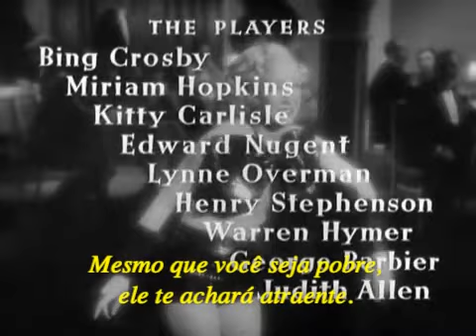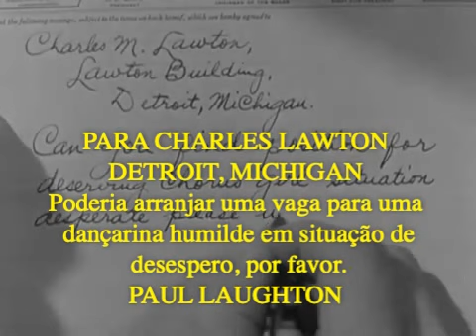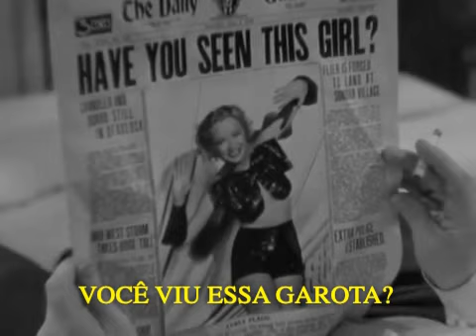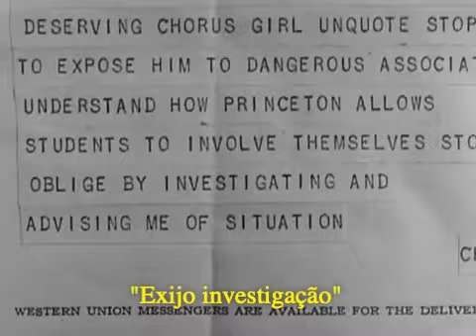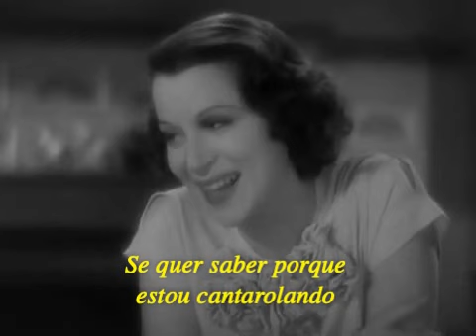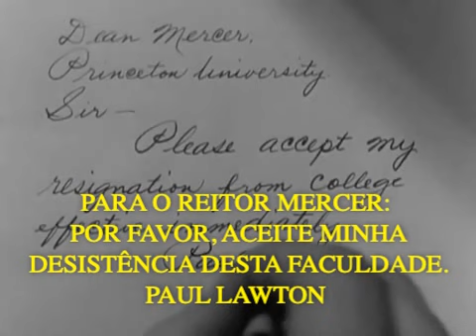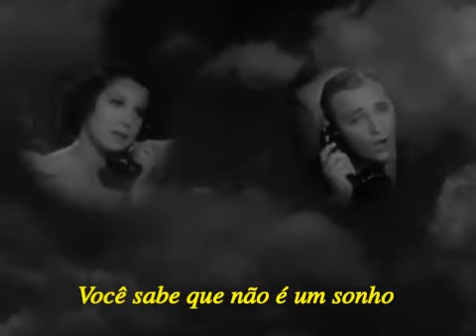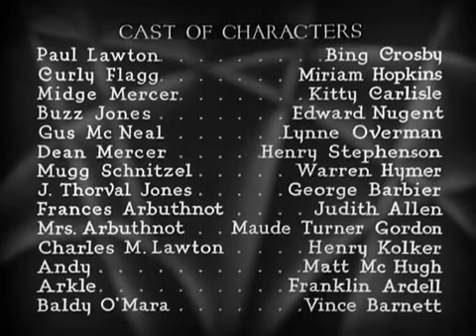DEMÔNIO LOURO (She Loves Me Not, 1934) - Bing Crosby, Miriam Hopkins, Kitty Carlisle, Edward Nugent.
De: Elliott Nugent

Uma dançarina testemunha um assassinato e se esconde no dormitório de estudantes universitários para não servir de testemunha.